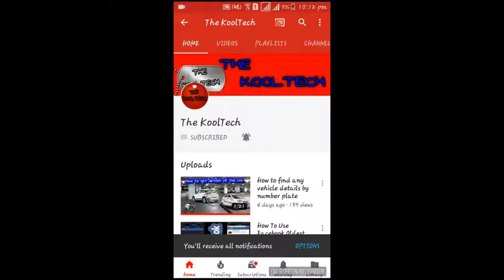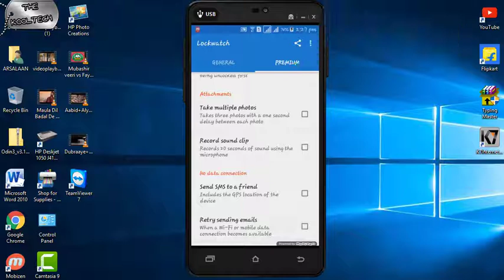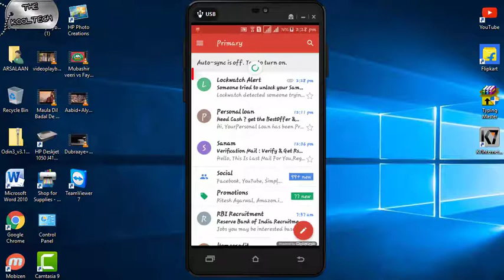How to take picture of person who is trying to unlock your phone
This video will help you How To Capture Someone's Picture Who Tries To Unlock Your Phone